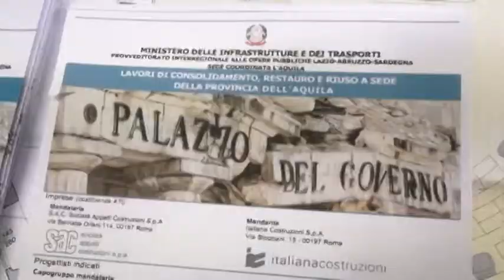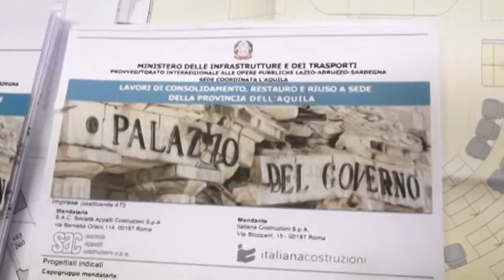Ricostruzione e riqualificazione della Prefettura aquilana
Un intervento di 17,5 ml di euro per la ricostruzione e riqualificazione del palazzo della prefettura e di tutto il complesso della provincia, luogo simbolo del terremoto 2009